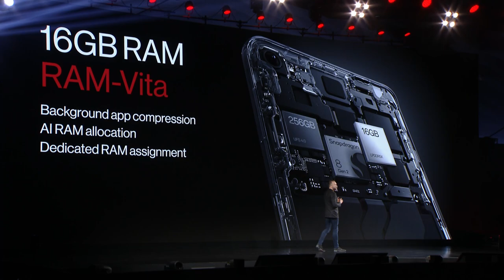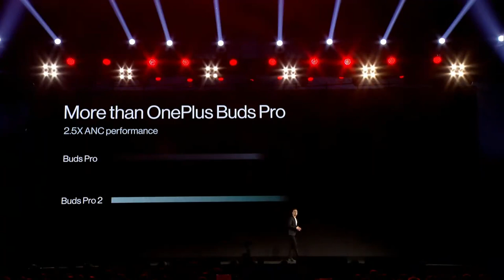Cloud 11 Launch Event - OnePlus 11, Buds Pro 2, Pad and Keyboard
Missed the Cloud11 launch event? Here's a recap in under 100 seconds.